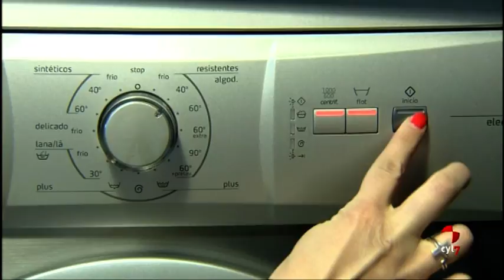El precio de la luz se dispara: pagamos 5 euros más que el año pasado